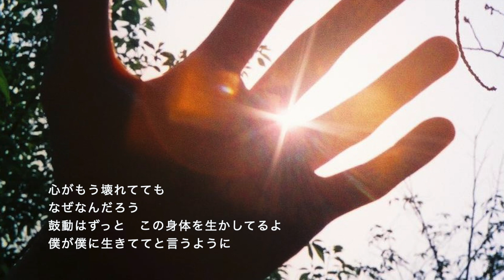OTA GENNOSUKE - 命はみな素晴らしい